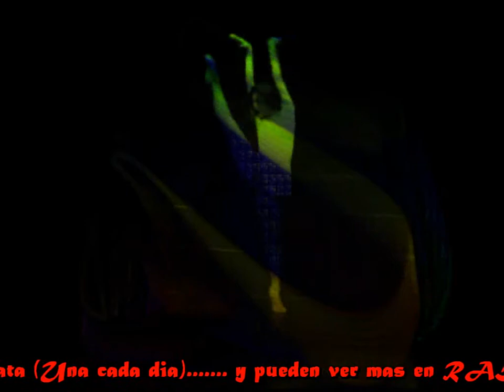Dime (Nueva composicion de FLANSI)